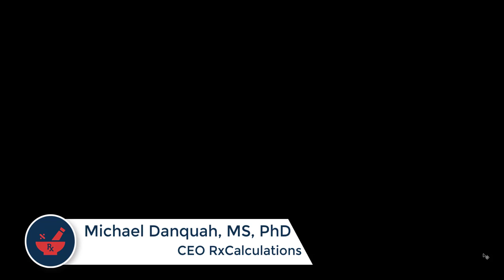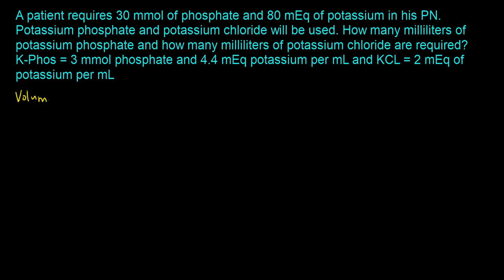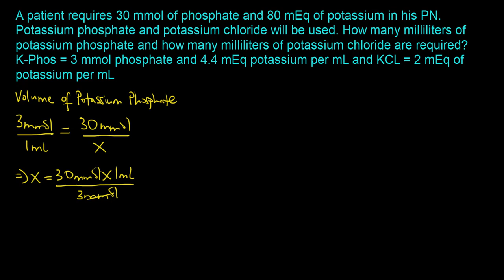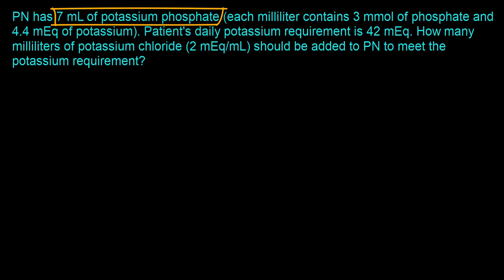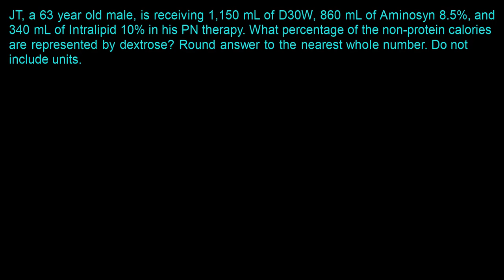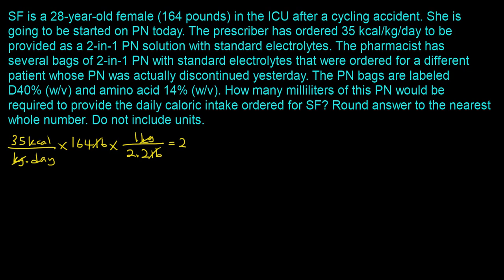How to solve 5 different TPN Calculations Questions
How to solve 5 different TPN Calculations Questions. This video illustrates step-b-step how to solve 5 different types of total parenteral nutrition (TPN) calculations practice problems.

- Pharmaceutical Calculations by Ansel

- Pharmaceutical Calculations by Zatz

- Pharmaceutical Calculations by Agarwal

About RxCalculations:
RxCalculations helps you master pharmaceutical calculations. We make it so you never have to worry about failing an exam or compromising patient safety because of a calculations error. RxCalculations is a leading global educational service platform focused on developing top quality pharmaceutical calculations products to help prospective pharmacists and health care professionals all over the world resolve one of the biggest challenges related to their profession.

Our top quality products include aﬀordable courses, personal consults, books, video tutorials, timed quizzes and apps designed to make you an expert in solving any pharmaceutical calculations question. We also have the largest pharmaceutical calculations online question bank which has over 1000 questions covering every important calculations topic as well as step-by-step video solutions. With all these resources at your disposal we have all you need to not only master pharmacy calculations but ace every test as well as passing your board exams.